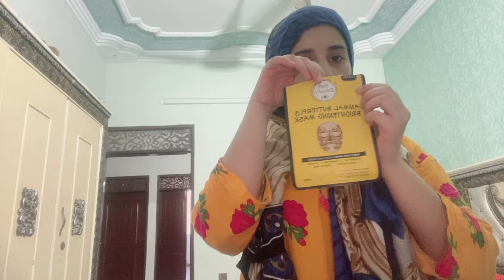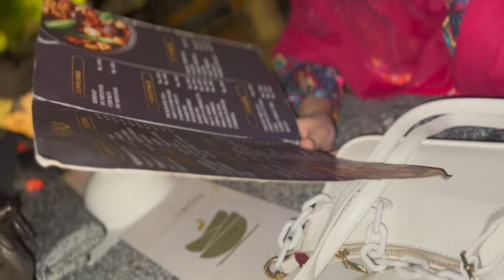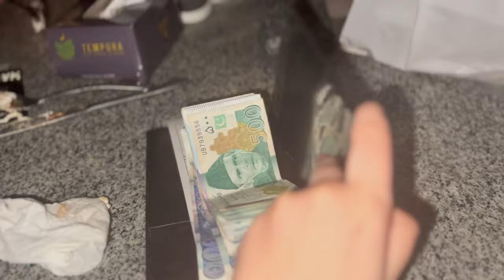TREAT WITH FRIENDS || DINNER AT HOTPOT MINISTRY❤️